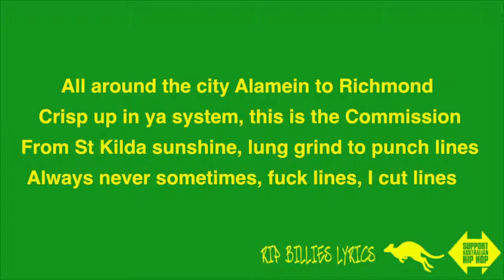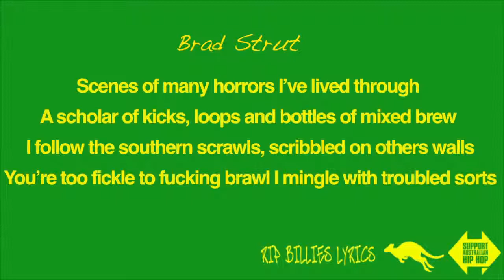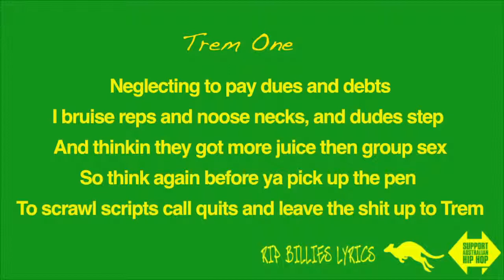Lyrical Comission - Press Release (Lyrics on Screen)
This is off LC's album "the Stage is Set" and this track is the opening track "Press Release remix"
BRAD STRUT - TREM ONE - BOB BALANS

Typos
Hursty not Hurtsty